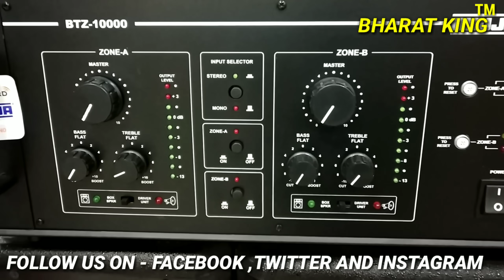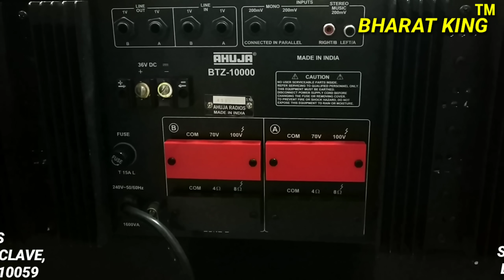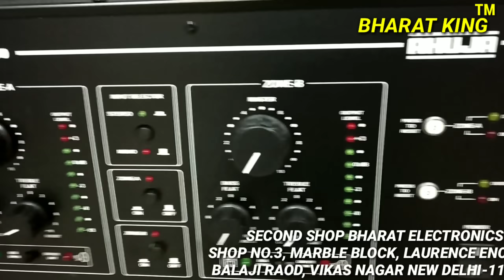BHARAT ELECTRONICS BEST DJ SYSTEM OF AHUJA |BTZ-10000,NO.9213831053